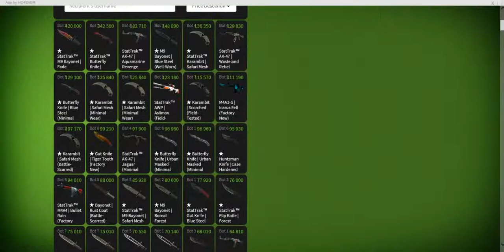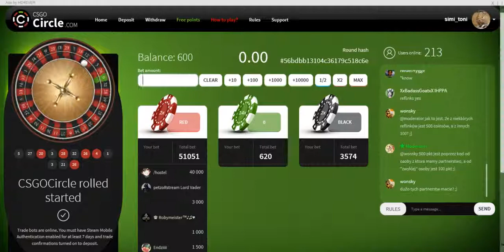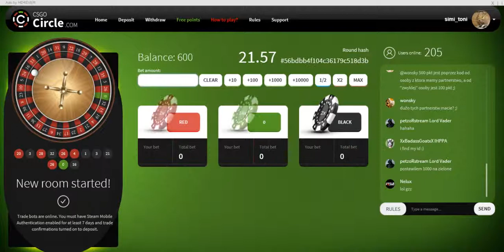Pariem pe csgo si castigam banuti !!!!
Daca va placut si vreti sa pariem in continuare lasati un like atat la mn cat si la Alvi pe canal